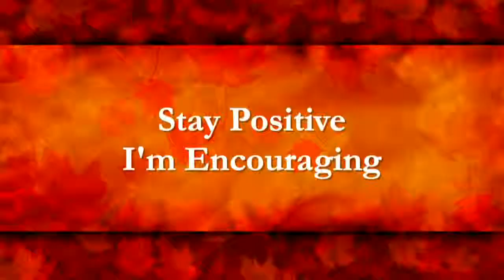Albemarle First Assembly 11-15-2015 Pm Service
Albemarle First Assembly Evening Message "Stay Positive, I'm Encouraging" Josh Modisette